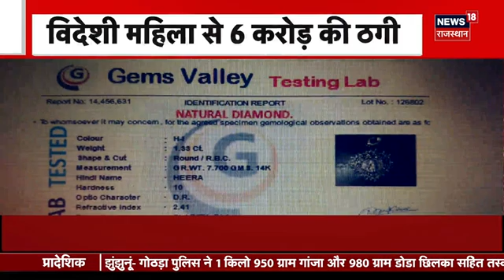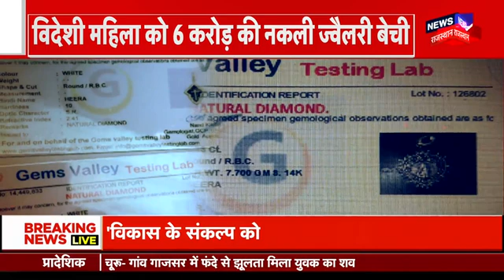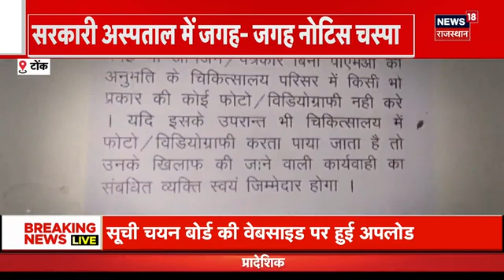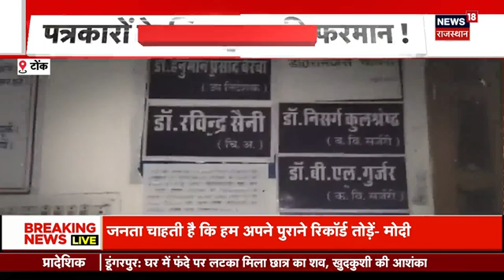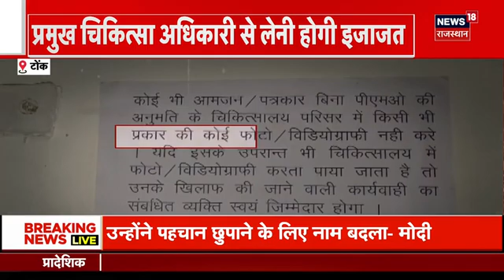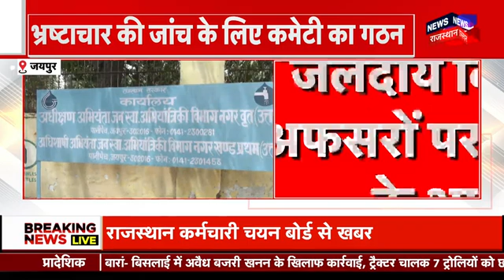Ajmer News : ब्लैकमेल कांड रिटर्न्स ! आरोपियों को फांसी देने की मांग | Rajasthan News | Latest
अजमेर में ABVP का विरोध प्रदर्शन, नाबालिग के साथ दुराचार करने के मामले में जोरदार प्रदर्शन, आरोपियों को फांसी की सजा देने की कर रहे मांग